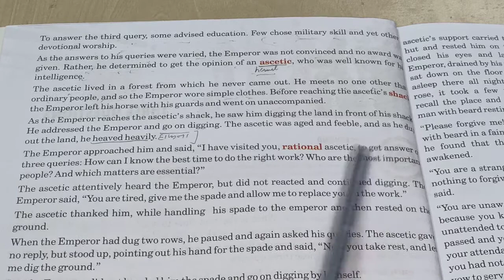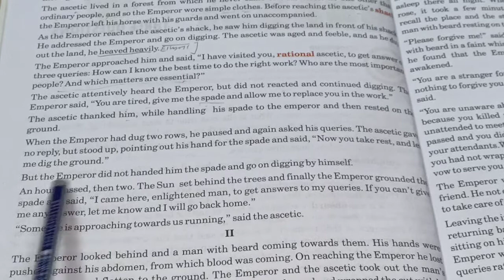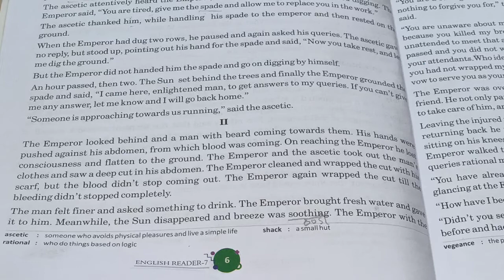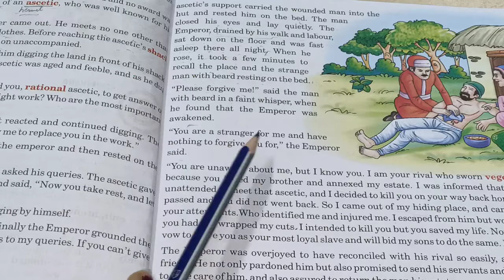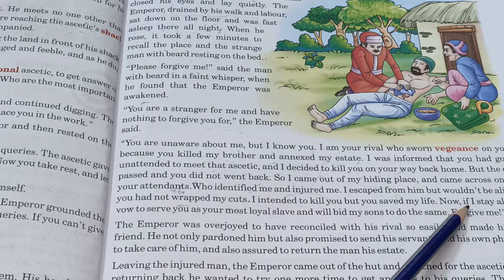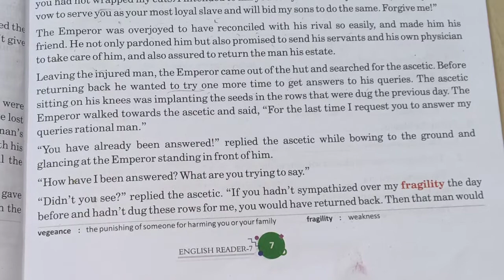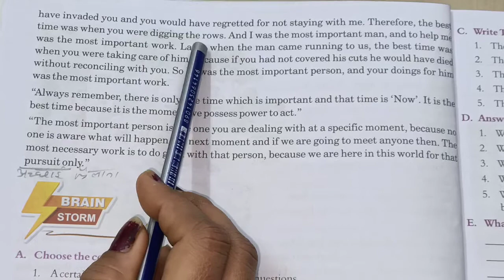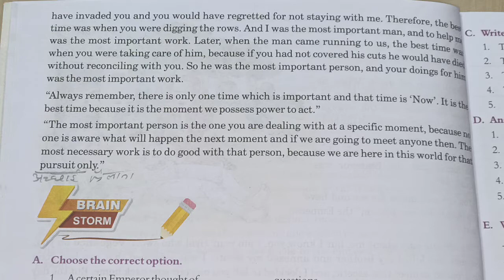Class 7 English Reader Lesson 1 Part 2